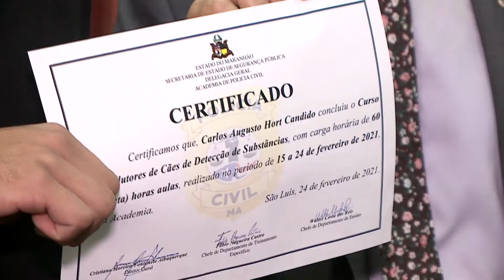(Edição 24/02/21) Polícia Civil treina condutores de cães para operações especiais